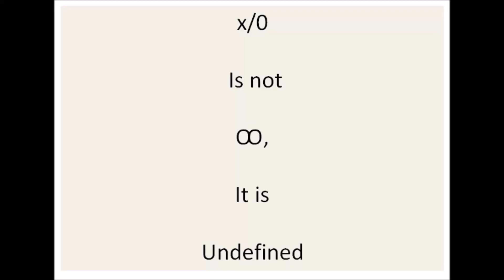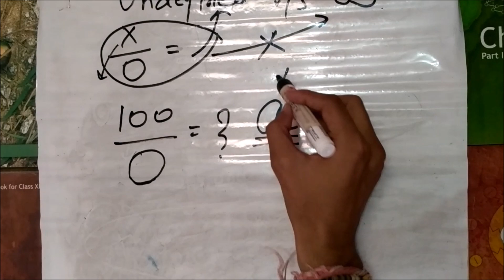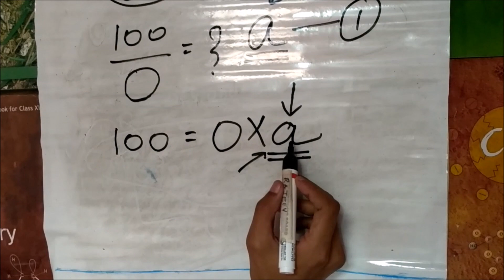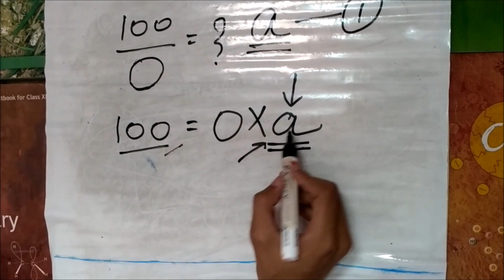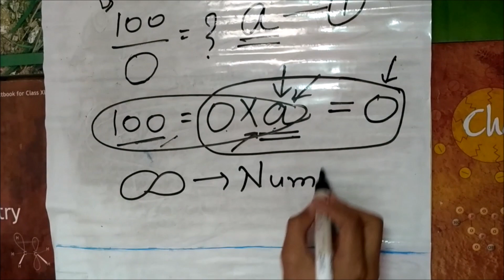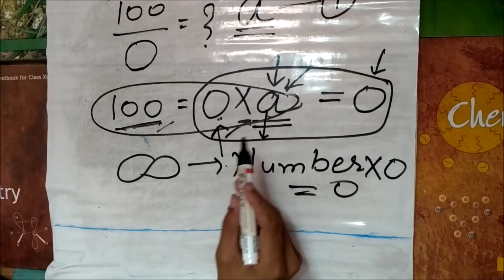Divide by ZERO is not infinity another Proof by Rajeev sharma 'Ramanujan'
Division by zero is not infinite.
It is undefined. Watch the proof !

These Video series are a tribute to Sir Ramanujan. Watch the video and try to solve on a notebook.

Spread the knowledge by SHARING the video. I am sure that many of our friends do not know this concept.